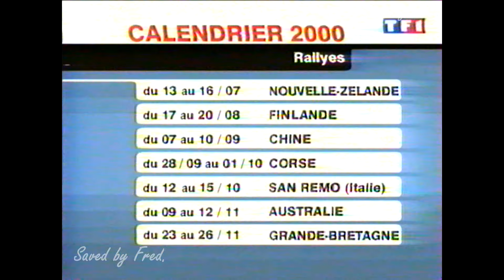Retro Championnats de France des Rallyes 1999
Rétrospective des Championnats de France des Rallyes 1999 Asphalte & Terre, Marc MINARI aborde le programme de la saison 2000 de Citroen en Rallye avec Guy Fréquelin et revient sur le Volant 106 1999 avec Jean Pierre Nicolas - Reportage Auto-Moto TF1 / Thomas SENECAL